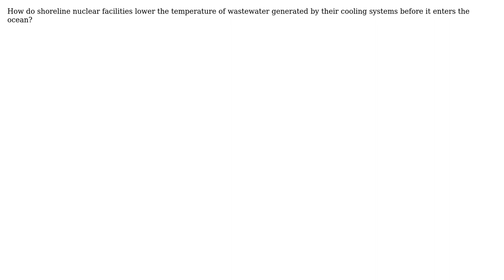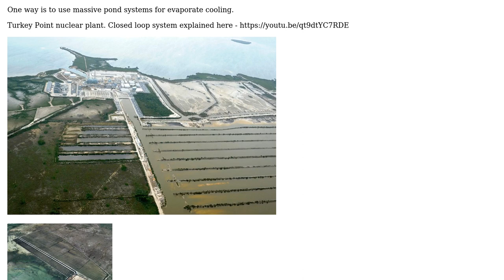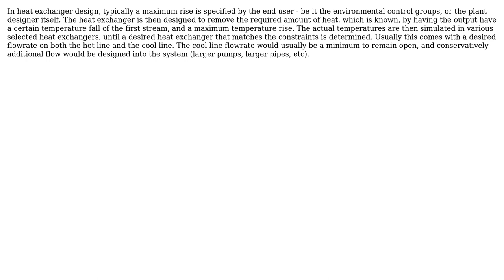Engineering: Nuclear wastegate thermal dissipation systems? (2 Solutions!!)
Engineering: Nuclear wastegate thermal dissipation systems?

With thanks & praise to God, and with thanks to the many people who have made this project possible! | Content (except music & images) licensed under CC BY-SA | Music | Images & others | With thanks to user Phil Sweet user Mark user BUzzBuzz user Air and the Stack Exchange Network Trademarks are property of their respective owners. You are responsible for your own actions.